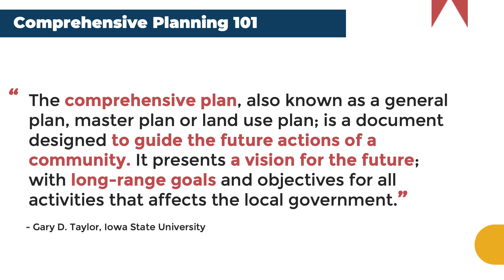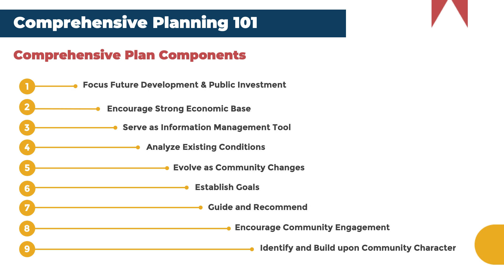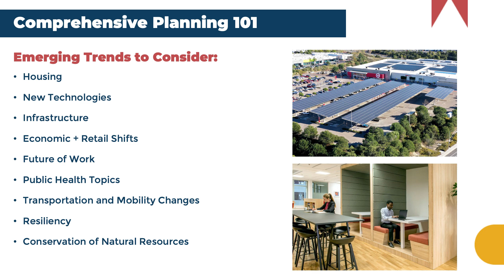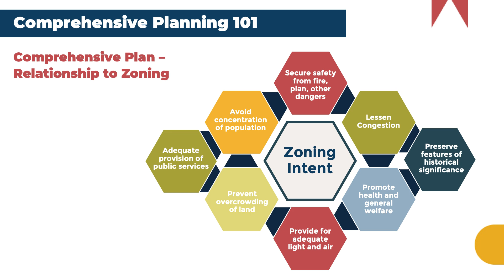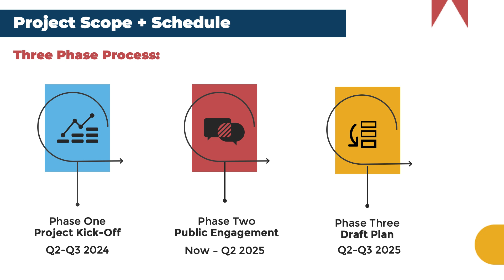Shape Sioux Falls 2050 | August 14, 2024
The City of Sioux Falls is updating its comprehensive plan, titled “Shape Sioux Falls 2050,” which will help guide future growth and development in the community. Comprehensive plans are essential tools and encompass a wide range of topics to establish a cohesive vision for a community’s goals and principles. They include recommendations on future development areas, necessary infrastructure upgrades, and enhancements to overall quality of life.